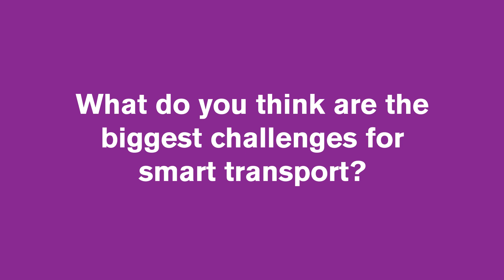Tim Bellamy, Cambridgeshire & Peterborough Combined Authority: the biggest challenges for transport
Tim Bellamy, interim head of transport, Cambridgeshire & Peterborough Combined Authority, discusses the biggest challenges for smart transport and decarbonisation ahead of speaking at the Smart Transport Conference on 21-22 November 2023